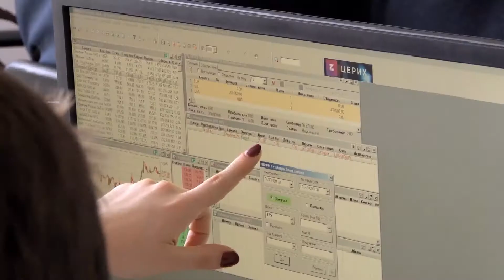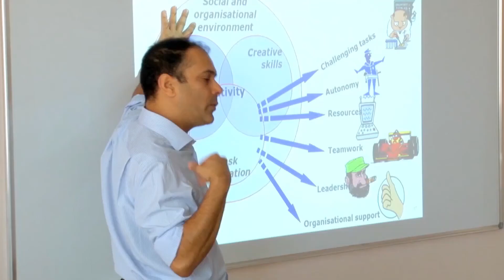2020 наука 0+ ИЭиУ +